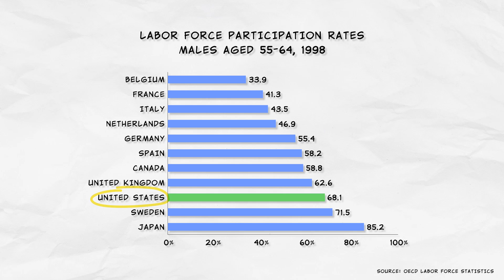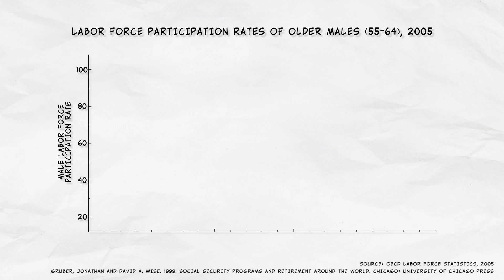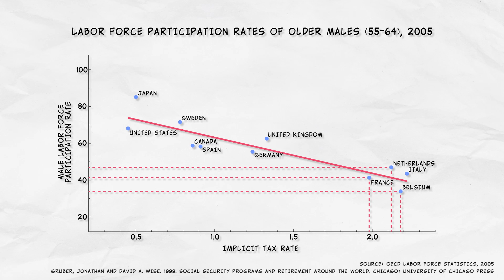Taxing Work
For most people in developed countries, retirement comes down to a choice: weighing the costs and benefits of continuing to work vs. leisure. An important factor influencing an individual’s decision is their government’s tax and retirement policies.

Most developed countries offer a government-run retirement system with benefits that kick-in at a certain age. That age varies from country to country, usually starting when a worker reaches their early sixties.

Of course, not everyone wants to retire simply because they can receive benefits. People that really love their work may choose not to retire. In some countries, though, that decision can be heavily penalized through lost retirement benefits.

Taxes on earnings plus penalties, like losing retirement benefits, gives us an implicit tax rate. Countries with higher implicit tax rates for older workers see a much lower labor force participation rate for people considered retirement age.

As you might imagine, these government policies on retirement can be extremely costly. Many European governments that penalize non-retirement have been working to reform these policies and reduce implicit tax rates for elderly workers.

In the Netherlands, which had one of the highest implicit tax rates in the 1990s, an older worker could have actually had to pay to work. Since the Netherlands reformed their policies surrounding retirement, they’ve seen an increase in the labor force participation rate for older workers.

In the next video, we’ll cover another big influence on female labor force participation: The Pill.